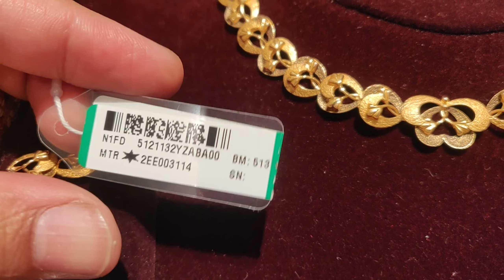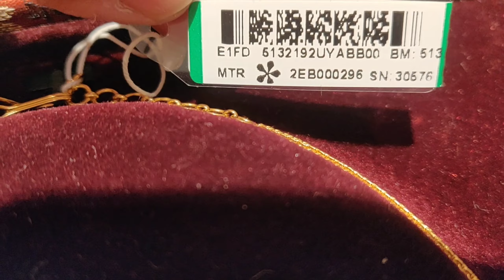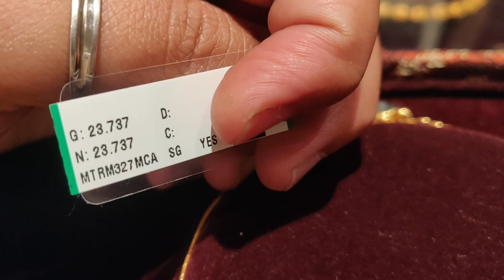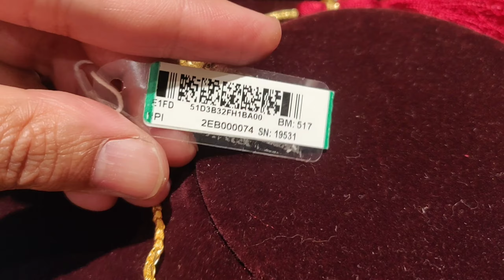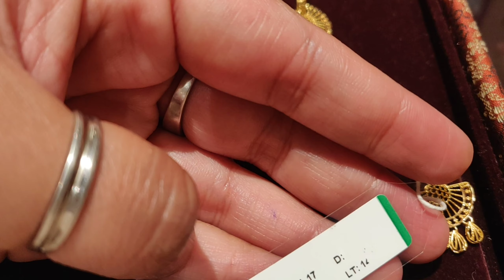Tanishq light weight gold necklace set designs with price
Tanishq light weight gold necklace set designs with price | Tanishq gold necklace set | tanishq

Hello everyone this collection is from Tanishq jewellery

Complete Address:-
Tanishq Zirakpur
Zirakpur , Raksha business centre , Shop no.- UG 03, 04,24,25&26, Zirakpur,
 Punjab 140603

tanishq
tanishq jewellery
tanishq gold jewellery
tanishq gold set
gold necklace set designs
light weight necklace
gold jewellery
gold necklace set tanishq
tanishq necklace collection with price
tanishq necklace set with price
tanishq gold set with price
tanishq sets with price
tanishq gold necklace
tanishq gold choker designs with price
tanishq gold jewellery designs with price
tanishq gold necklace set designs with price
tanishq gold necklace designs & price latest
Tanishq 2023 Jewellery collection
Tanishq 22kt gold necklace set
Tanishq gold necklace collection
Tanishq lightweight gold necklace
Tanishq heavyweight long gold necklace

Thankyou ❤️💕